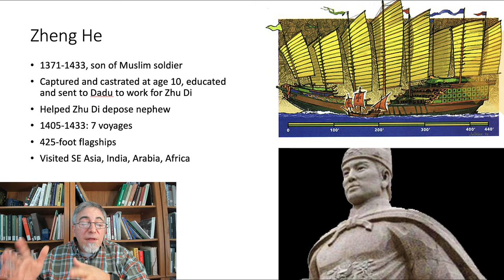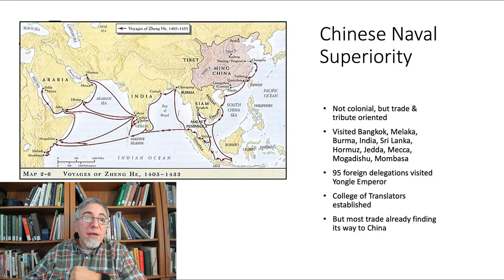Modern World History Begins in China, part 3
The third part of my first chapter of Modern World History, for my students at Bemidji State University and anyone els who might be interested. This episode deals with the voyages of Zheng He.